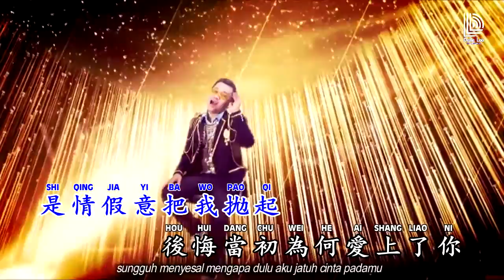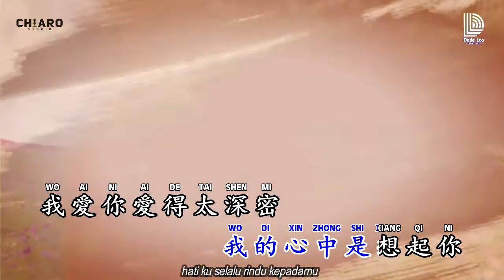PO SUI DE XIN LI 破碎的心理 by Dede Loo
破碎的心理
Po Sui De Xin Li
Composd by Naga Hendrawan/Yuki
Performed by Dede Loo
Sound Engineer by Timothy
Special Appearance Elvin Show